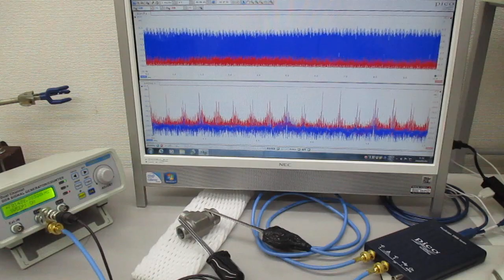超音波と表面弾性波（オリジナル超音波システムの開発技術） Ultrasonic-labo